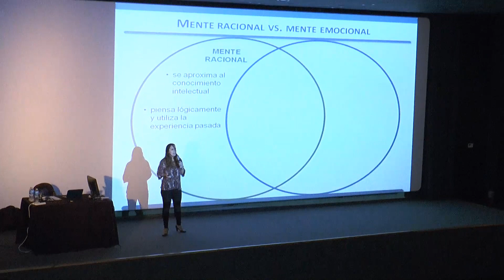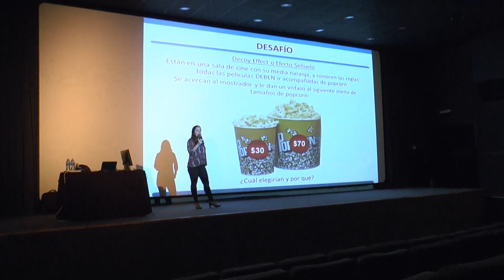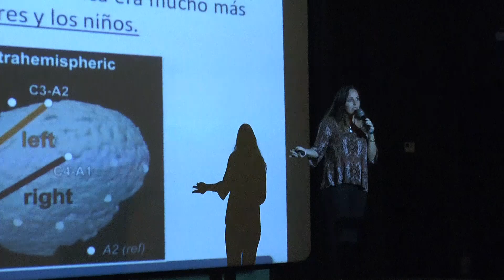SEMIANRIO DE NEUROMANAGEMENT EN SAN VICENTE